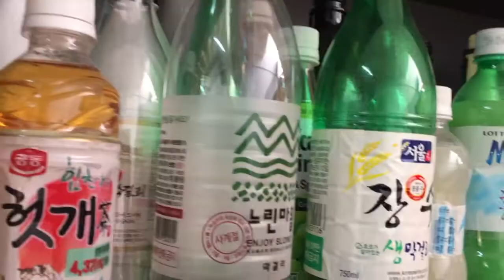Korean Movers - Building Cranes for 11th Floor Move @Amy Moncure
Moving to Korea is a two part process, first Unaccompanied Baggage, the 500 pounds of fast shipment.  Second, House Hold Goods arrive, the rest of your belongings!